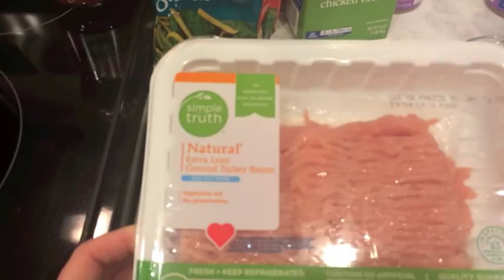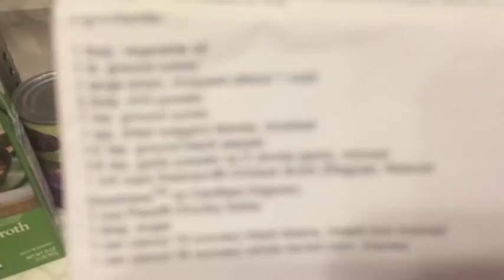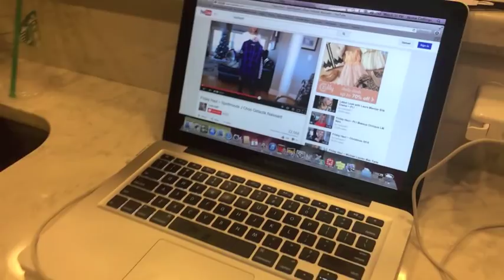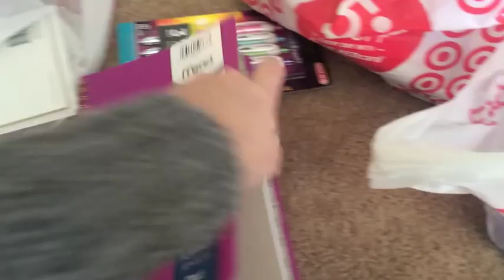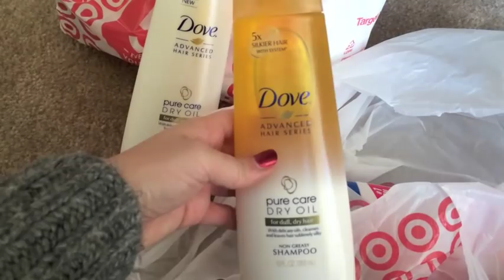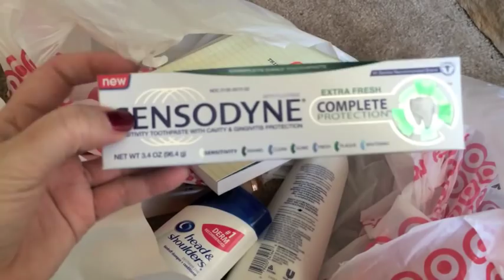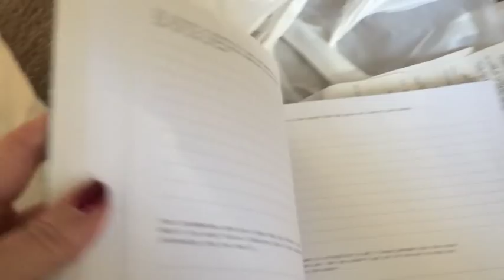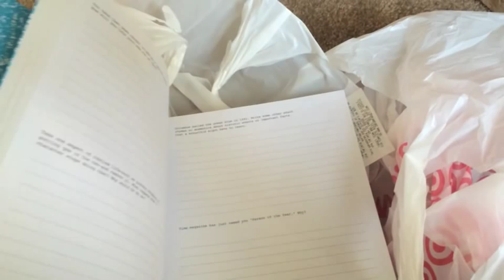Vlog! Cooking, Target Haul & Mattress Shopping (1/5-1/10)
I was hoping to have this up yesterday but imovie decided to punish me! :-)

Address:
Her Late Night Cravings

All items are purchased with our own money and all opinions are our own.